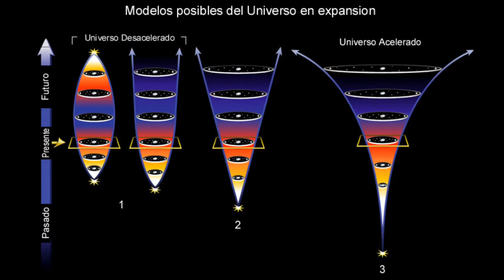EXPANSIÓN Y ACELERACIÓN DEL UNIVERSO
Hubble fue quién lo demostró.